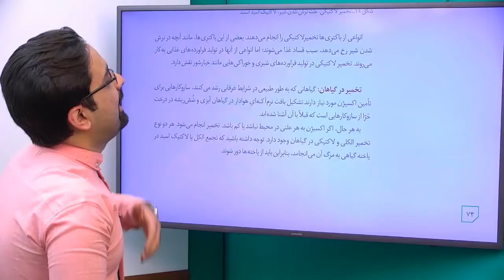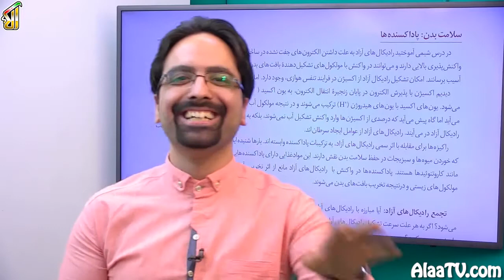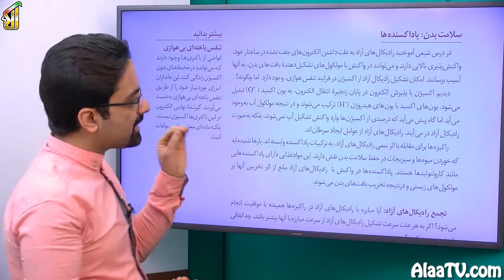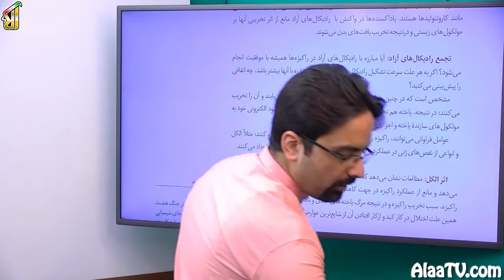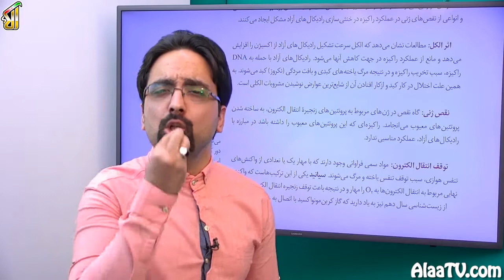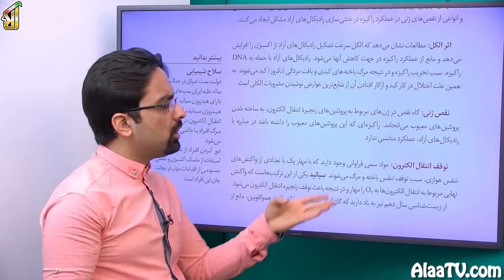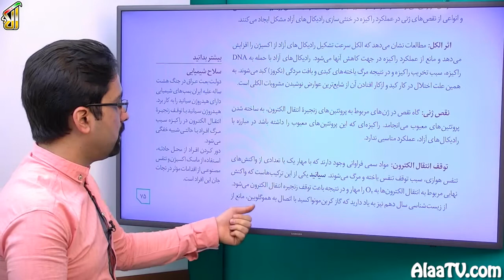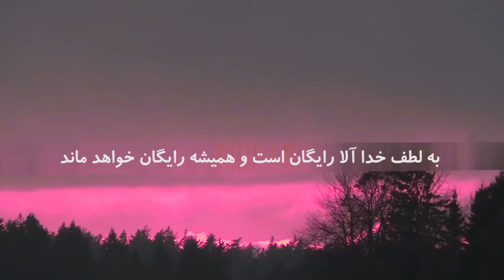فیلم جلسه 70 - فصل پنجم: از ماده به انرژی (قسمت هشتم)، گفتار 3:زیستن مستقل از اکسیژن (قسمت دوم)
امروز فصل پنجم بسته میشه. امروز مباحثی که خدمتتون داریم، بحث تخمیر در گیاهان است و اختلال در عملکرد تنفس یاخته ای.